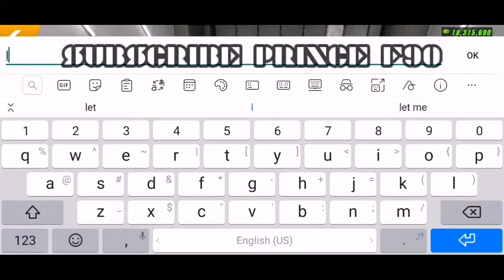Racing Livery #5 - Domo Kun || Car Parking Multiplayer